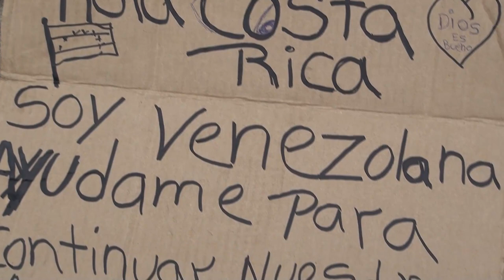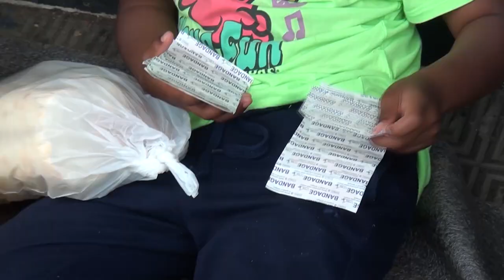Familias venezolanas piensan en un futuro para sus hijos en tierras generaleñas